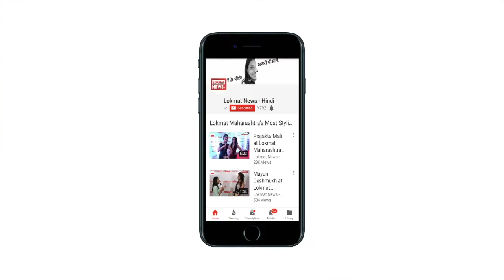Karnataka CM HD Kumaraswamy caught on camera giving 'shoot mercilessly' orders- WATCH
Karnataka Chief Minister HD Kumaraswamy has landed in a controversy for reportedly ordering to 'shoot mercilessly', the killers of a local leader of his Janata Dal (Secular) party. In video footage shot by local journalists, the Karnataka CM is heard questioning 'who killed' (Prakash), the local party leader and then instructing to 'kill the miscreant mercilessly'.

The video, which has gone viral on social media, was also used by Karnataka unit of the Bharatiya Janata Party (BJP) to point out that Kumaraswamy's JD(S) was creating 'anarchy' in the state.